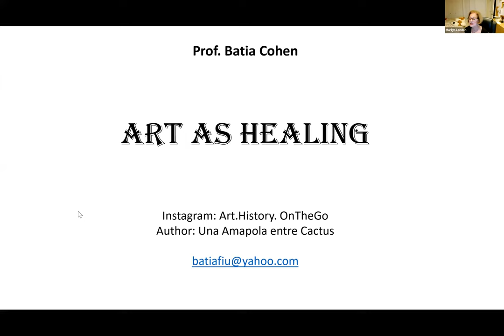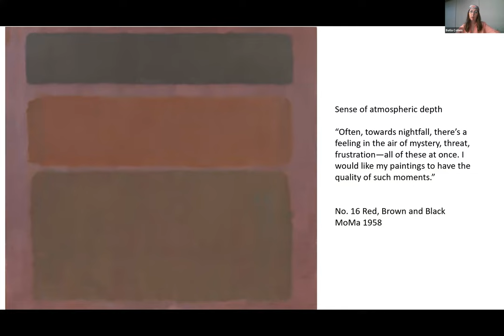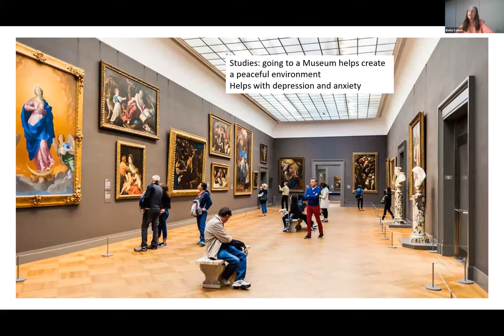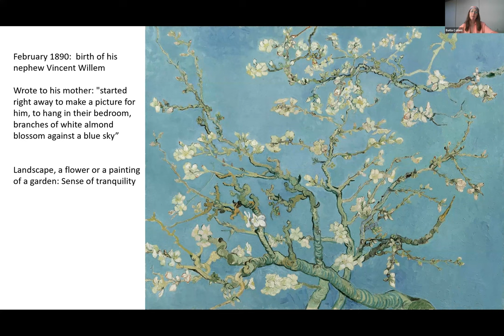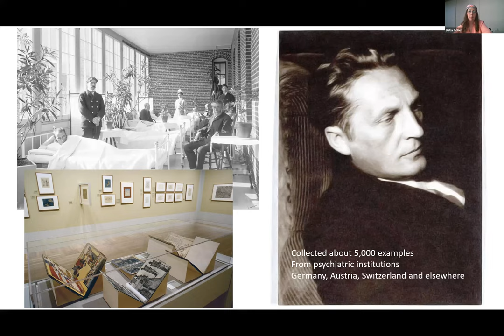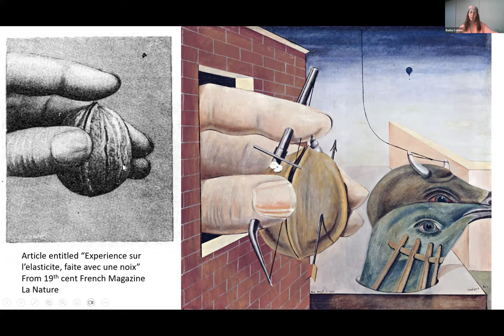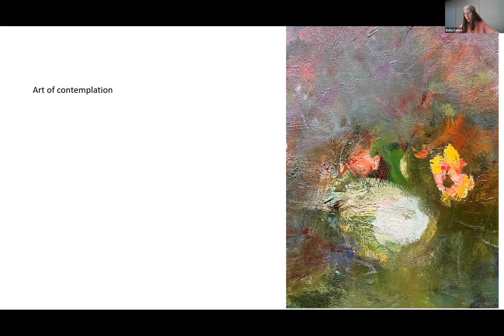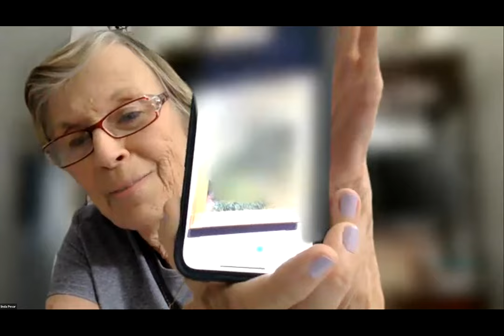Dr. Batia Cohen: Art as Healing - Presented by the Stirling Library Friends- 10 Days of Connection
On May 5th, as part of the community wide initiative, 10 Days Of Connection, Dr. Batia Cohen lectured on the role of art in healing.

Want to support our efforts? and consider joining our group!